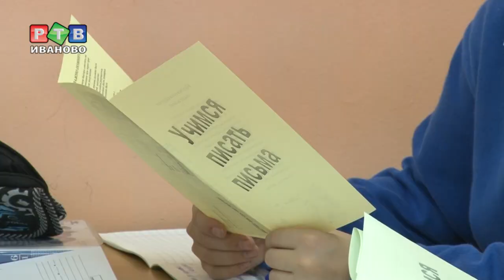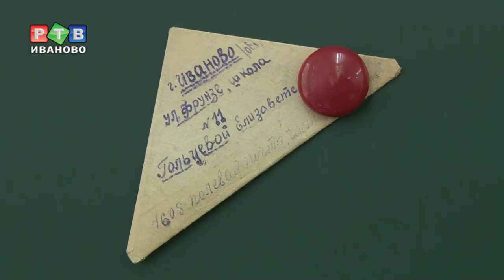Я к вам пишу - чего же боле?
Обмен информацией занимает даже не секунды - мгновения. Все реже люди обращаются к старому доброму письму, которое пишут от руки, запечатывают конверт и наклеивают марку. В международную неделю письма в гимназии №32 вспомнили, как общались еще несколько десятилетий назад.